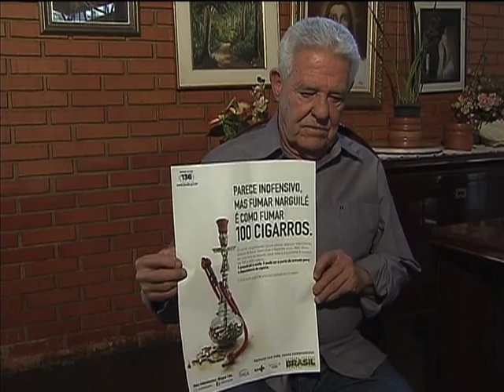Campanha contra o fumo alerta jovens sobre o uso do narguilé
NBR NOTÍCIAS - 29.08.13: Nesta quinta-feira (29), Dia Nacional de Combate ao Fumo, o Ministério da Saúde (MS) lançou uma campanha contra o uso do narguilé, instrumento usado para fumar tabaco com filtro de água, aspirado por meio de uma mangueira. Segundo o Ministério da Saúde, o uso do narguilé tem aumentado muito entre os jovens, o que gerou uma preocupação, pois o uso desse instrumento leva a dependência da nicotina. O uso compartilhado transmite doenças como herpes, hepatite C e tuberculose. Cada sessão de narguilé equivale a 100 cigarros, que acumula nicotina e pode causar câncer de boca, laringe, faringe, pulmão e doenças cardíacas.